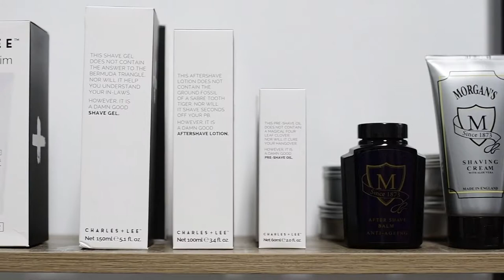Atlas Men’s grooming in Mittagong